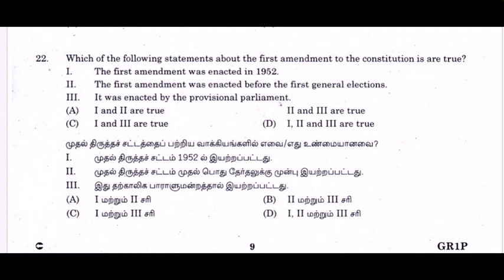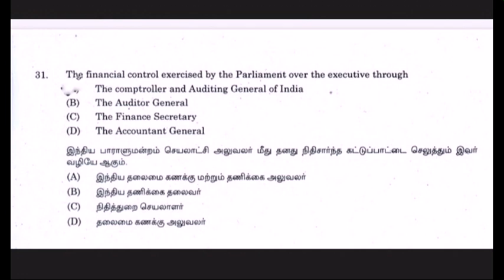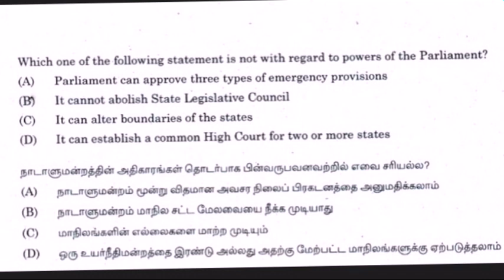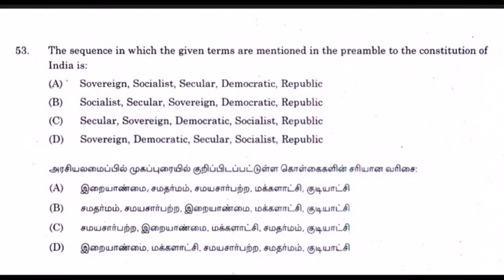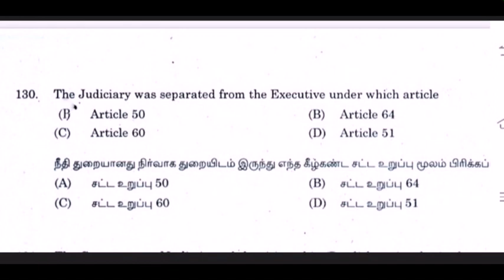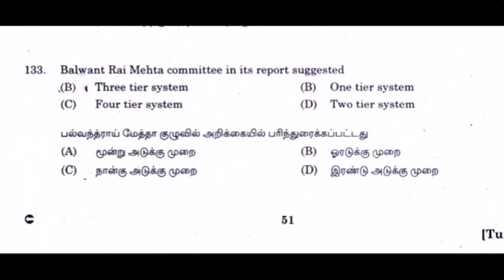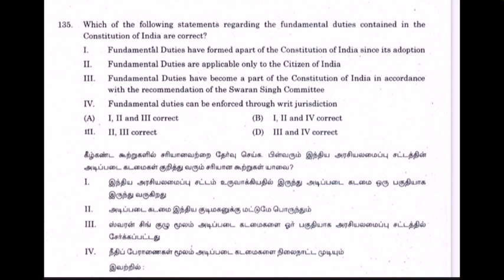Indian Polity-2019 Group 1 preliminary questions part 1. 2019 ம் ஆண்டு நடைபெற்ற Group 1 கேள்விகள்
In this video I have discussed some of the questions which were asked in 2019 Group 1 preliminary examination.This will be useful for all aspirants those who are all preparing for Tnpsc exams